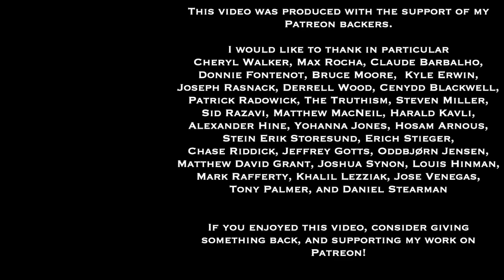Sadler's Stories 11 | Getting Stung By Yellowjackets | Learning Lessons About These Vicious Wasps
This is the eleventh in a new series of videos in which I engage in some storytelling about my own personal experiences, relationships, realizations, and life.  Sometimes these might connect with my profession as a philosopher, but often that won't be the case.

This time, my stories are about two times getting stung by yellowjackets - a common type of social wasp here in the Midwest, who pack a painful sting - and those times were about 30 or so years apart.  The first time was when I was 4 years old, and was poking a stick into the hole leading into the yellowjacket nest.  The second time I was cutting the grass with a push-mower, and got stung in two different locations.